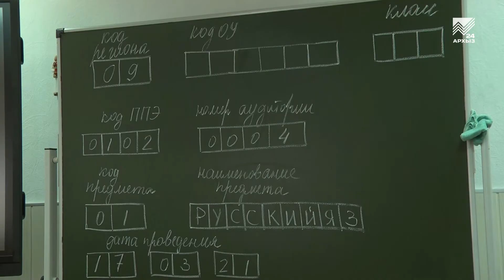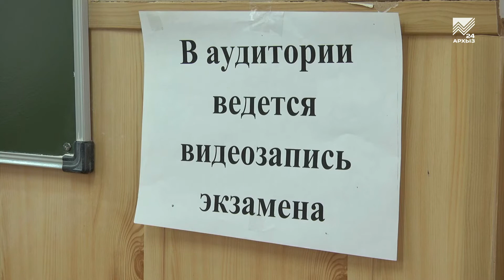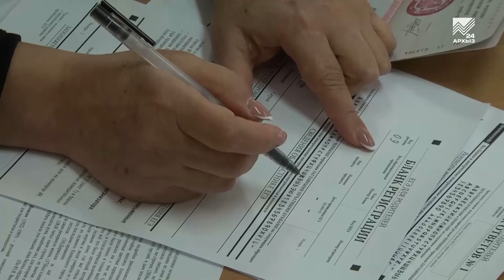Акцент на события 17.03.2021: Родители школьников сдали единый государственный экзамен